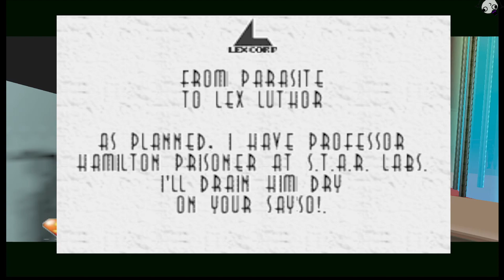Superman 64 - Episode 6 - THTTOT = THOT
Welcome to Superman 64! One of the greatest games ever made. Join me as the Man of Steel on our quest to rescue our friends from evil rings and time limits. Can Superman make it in time to save the lovely Lois? Will Lex Luthor's dastardly plot succeed? Tune in each week to find out! VIVA LA METROPOLIS!!!

Links to my other videos and playthroughs can be found below. Check them out if you want to. Thanks if you do. Any feedback is appreciated!